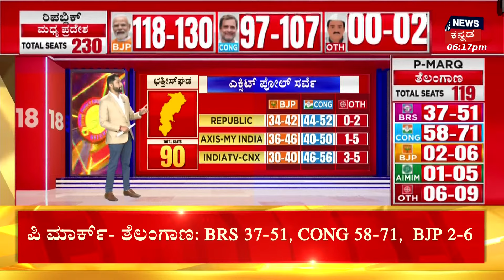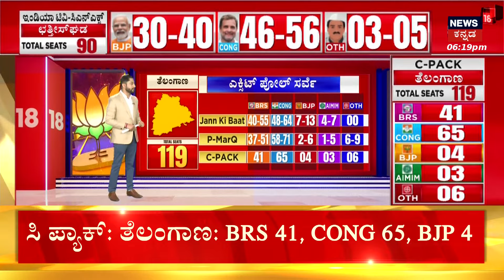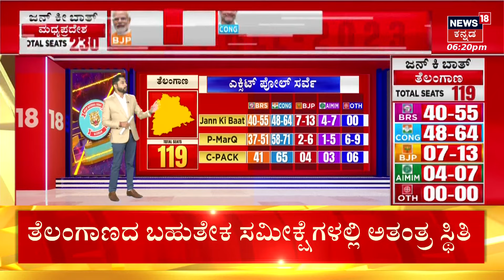5 States Election Exit Poll |ಯಾವ ಪಕ್ಷದ ‘ಗ್ಯಾರಂಟಿ’ ವರ್ಕೌಟ್​​ ಆಗುತ್ತೆ..? |Jan Ki Baat Survey|Telangana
5 States Election Exit Poll |ಯಾವ ಪಕ್ಷದ ‘ಗ್ಯಾರಂಟಿ’ ವರ್ಕೌಟ್​​ ಆಗುತ್ತೆ..? |Jan Ki Baat Survey|Telangana

News18 Kannada Live | ನ್ಯೂಸ್ 18 ಕನ್ನಡ ಲೈವ್